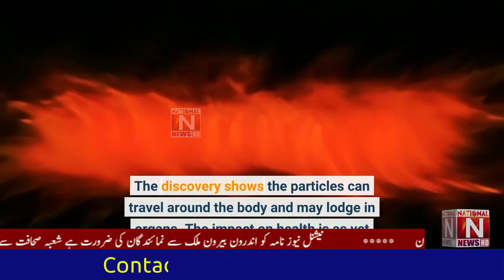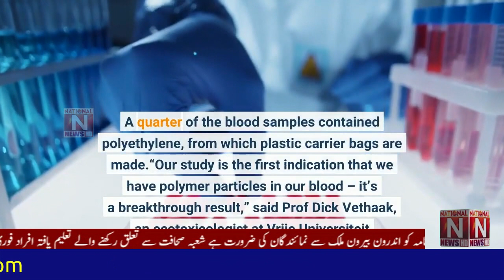Did you know that for the first time, plastic particles have been discovered in human blood?